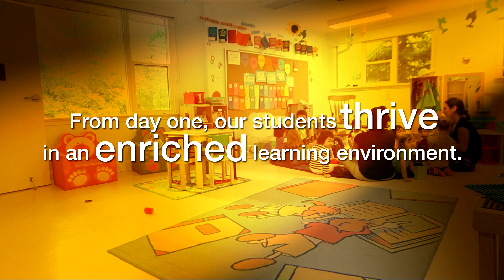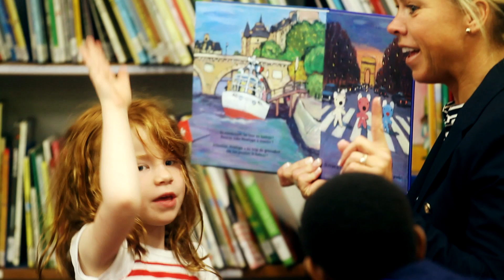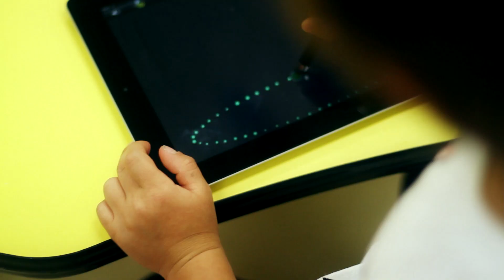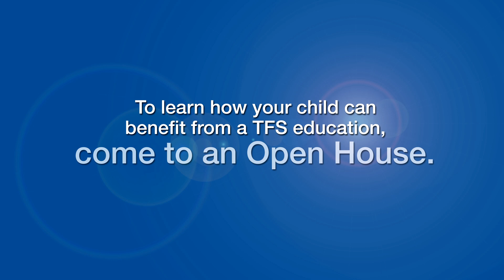La p'tite école - The best start in life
La p'tite école at TFS.